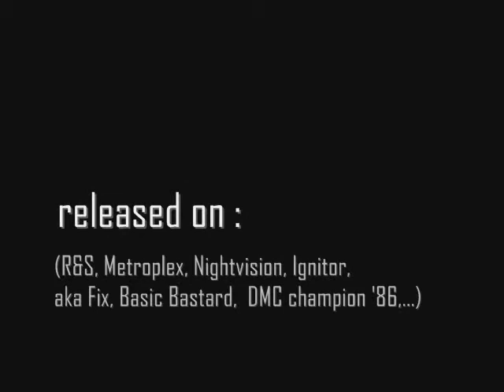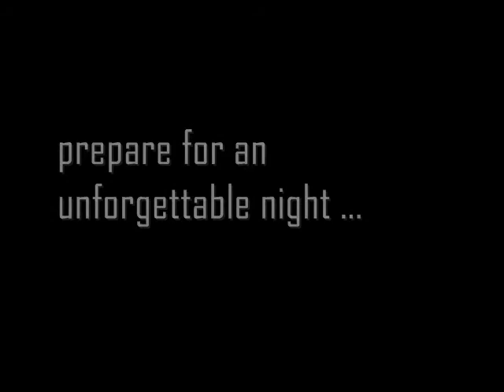Future Shock presents : ORLANDO VOORN, FABRICE LIG, TRISH, KLAINA & JRD - 27th of January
ORLANDO VOORN // Nightvision, KMS, R&S, Fragile, DMC...//

FABRICE LIG // F. communications, KMS, R&S, Kanzleramt..//

TRISH VAN EYNDE // F.comm, Motorcitysounds, Subject Detroit, FUSE ...//

KLAINA // Subject Detroit, Bastardo Electrico, Motorcitysounds,..//

JRD // Dutch Resistance, Technoir, Laundry Day,... //

Venue is actually a large wine cellar far away from the "busy & expensive" city vibe, cozy atmosphere and a large parking on 30meter walk :)

attend and share with friends if you love Techno :)